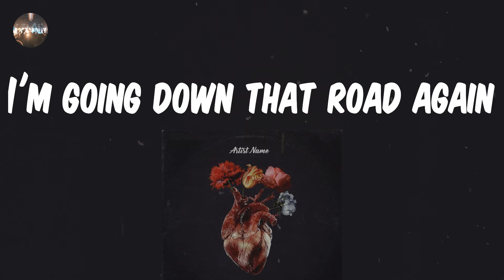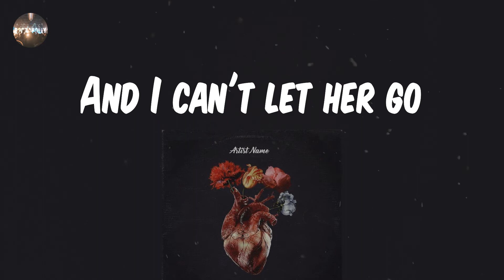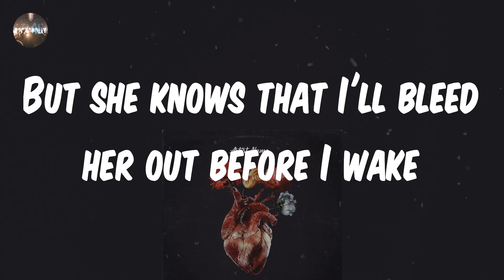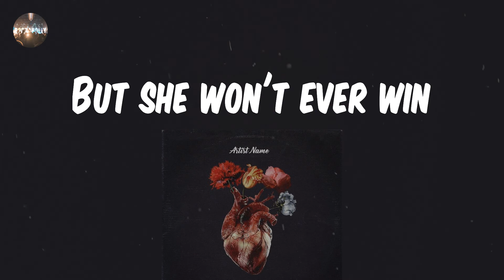Badflower - Heroin (Lyrics)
Heroin - Badflower lyrics
♫ Badflower - Heroin

lyrics: Heroin - Badflower
She's in my head again
She knows where I have been
I'm going down that road again
Uh-huh, uh-huh
She's in my bed again
She marks her fingerprints in my skin
I breathe her perfume in
And it burns like heroin
Now she's in me
And I can't let her go
And my bones are caving in
And she stole my faith again
And I wish you well
Oh, for the night
'Til you come again
She's in my veins again
But she knows that I'll bleed her out before I wake
Exhale her oxygen
She burns like heroin
And my bones are caving in, oh
She stole my faith again
She's in my life again
But she won't ever win
My bones are caving in